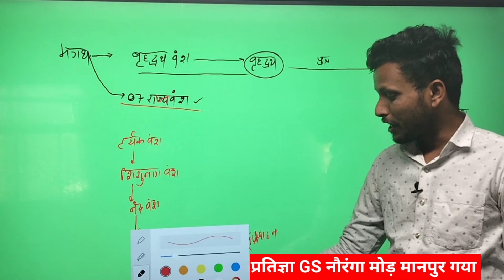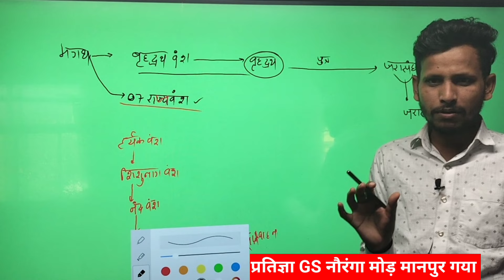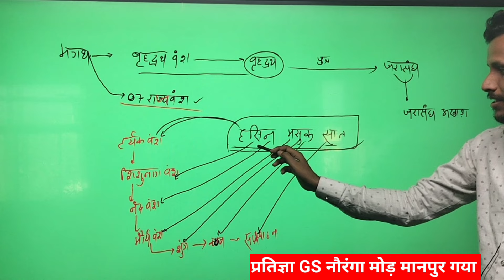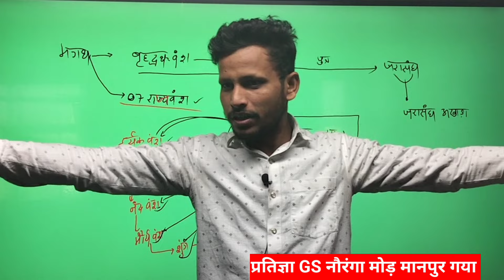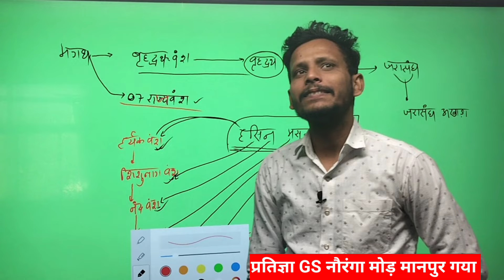मगध साम्राज्य याद करने का शानदार ट्रिक!! नून रोटी खाएंगे जिंदगी ठीक है